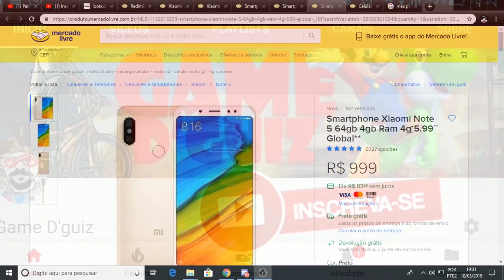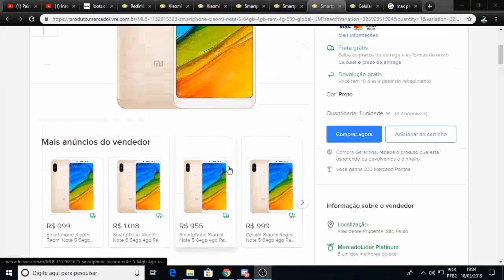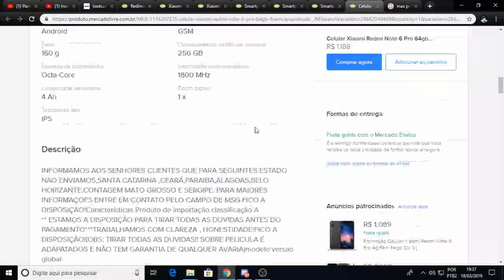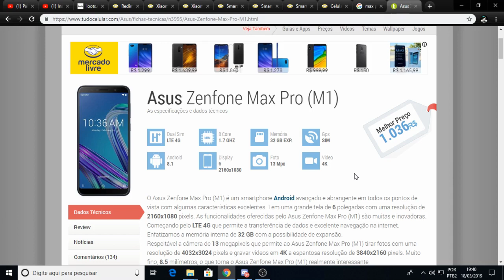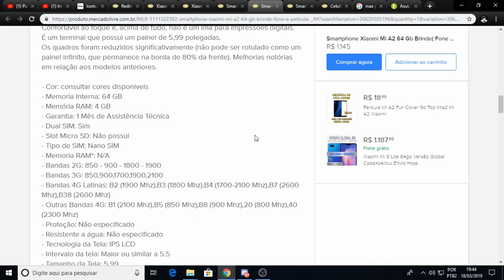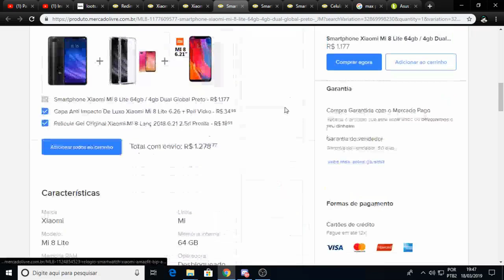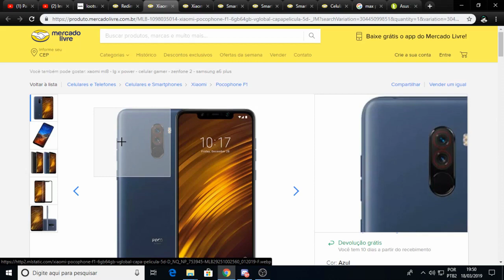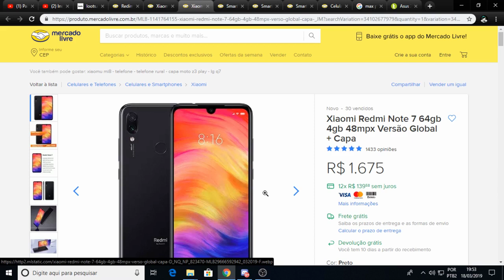PUBG MOBILE - 7 SMARTFONES BARATOS PRA RODAR BEM O PUBG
nick:
Dguizw(pubg) / Dguizlite (pubglite)/Dguizyt(FF)

DEPOSITO: CXA ECONOMICA
AG:3217
OP:013
C/:18469-1

Lives todos os dias as 20:00(horario de brasilia)

EQUIPAMNETOS:
PC/
PENTIUN G4560
PLACA MÃE:H110M
RAM:8GB DDR4
FONTE: ASTECH 500W
PLACA DE VIDEO: GT 710

HEADSET/ OEX HS 205

CELULAR/
XIAOMI REDMI NOTE 4
RAM: 4GB
MEMORIA: 64GB
PROCESSADOR: SNAPDRAGON 625

CADEIRA/
DT3 RACER GT
TOP COMANDOS:
!LOOTS
!VAK
!NICK
Tag - Game dguiz#8381
Link (as vezes buga):